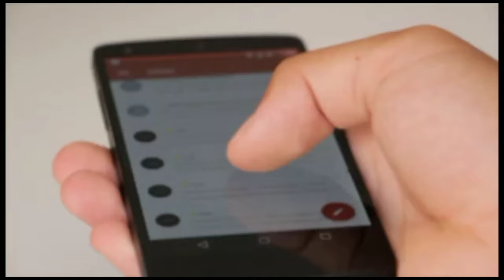रंगरसिया सीरियल में काम करके फेमस हुई अभिनेत्री गीतांजलि मिश्रा का ससुराल है बेहद ही आलीशान?Gitanj.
Actress_ Gitanjali_ Mishra,_ who_ became_ famous_ by_ working_ in_ Rangarasiya_ serial,_ is_ very_ luxurious

Tital- Gitanjali Mishra Alisha Sasural ……

  You must have seen the serial "Rangarasia", then you will also remember the character of "Maithili Ranavat", who was the character of the emperor's clever nature wife and the same character was shot by actress "Geetanjali Mishra" on screen and with the audience.  It was very well received.

 But friends like you must have seen that she was the daughter-in-law of a big and luxurious mother-in-law in the character of Maithili, but do you know that in real life, she is the daughter-in-law of a luxurious in-law in which she is ruling as queen.

  So that's why in this video of our day, we are going to introduce you to the same luxurious in-law whose queen is living her luxurious life by becoming a daughter-in-law, but before that you should not forget to like this video for them.

 Actor "Geetanjali Mishra", who played the role of "Maithili" in the "Rangarasia" serial, has married a rich businessman, who is very rich, but he seems to be away from the limelight, so there is a picture of him on the internet.  There is no, but there are many pictures of the house of which this daughter-in-law is married to them, which shows how lush her in-laws are.

  Let them tell that their luxurious in-law is a bungalow which is worth about 50 crores rupees, and that makes their in-law plush, high-ceilinged beautifully designed ceilings of that house, and the wide and wide rooms, which their in-laws have given very beauty.  Decorated with golden and white color color combination paint, a large glass chandelier in the living area of ​​the house makes their in-laws look even more luxurious, and gives a beautiful look while there are under the chandelier  Large sofas which are made of wood and are quite colorful, along with some books in their in-laws house for which they have a luxury library in their house, it has different books of many famous writers from all over the world.  .

  At the same time, tell you that all the bedrooms in this in-laws house are quite colorful, from the walls to the bedsheets, they are adorned with all different colors, while to make the house more luxurious and luxurious, their in-laws have made the house a lot of luxury things.  Decorated with, firstly the walls of the house are decorated with many beautiful paintings which are important, so each of the paintings in their house is worth millions, which makes their house more luxurious as well as luxurious.

  So this is their luxurious in-law which is also very luxurious and as the daughter-in-law of this in-law, she is living life like a queen today, there is no need to work in this big in-law, because there are many servants behind them.  Chakar continues to serve them, not only that his in-laws have a large collection of luxury cars too, which have many luxury cars like "Mercedes", "Audi", "Fortuner" and "Ford" in the same luxury vehicles today.  It keeps rotating.

 By marrying a rich man in this way, he has made his life luxurious by becoming the daughter-in-law of a plush in-law, and today he is enjoying a lot of the same luxurious life.

 So friends, how did you like this luxurious in-law of Gitanjali Mishra, please tell us by commenting in the comment box, and at the same time, you should not forget to subscribe to our channel to know more interesting information related to the TV industry.